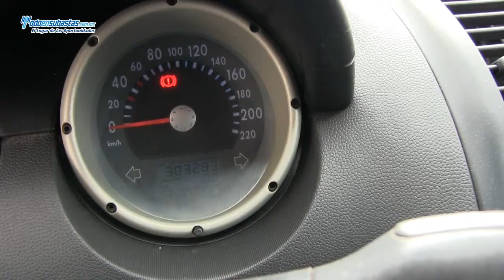Volkswagen Van A/A / 2007